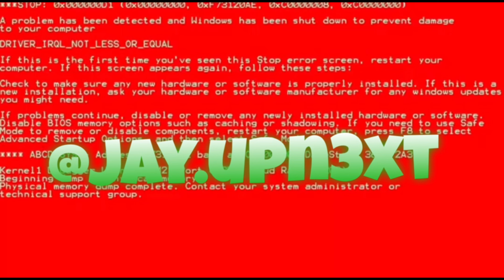GloRilla - WHATCHU KNO ABOUT ME ft. Sexyy Red ( Official Reaction Video)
I DO NOT OWN COPY RIGHTS TO THIS SONG

WE GOING UP THIS YEAR sub count :102k